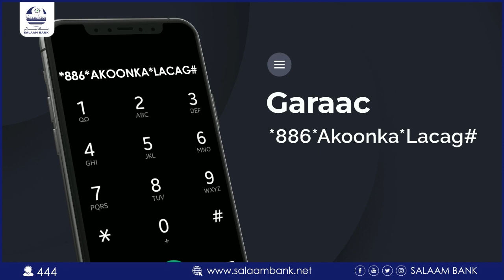Gudoomiyaha Ururka Haweenka Dagmadda Qardho, Ayaa iska Casishey Gudoomiyaha Ururka Haweenka.